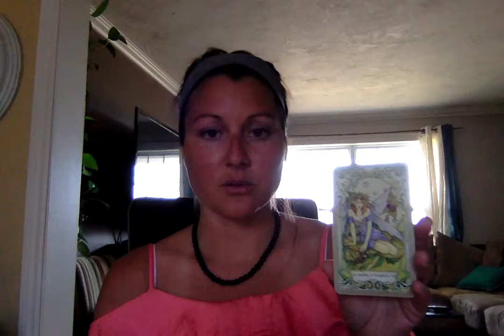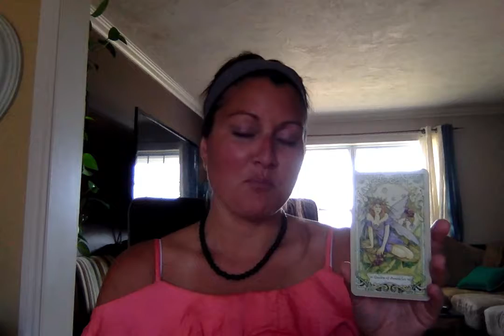Cancer August 2018